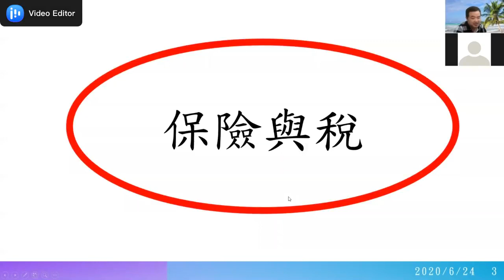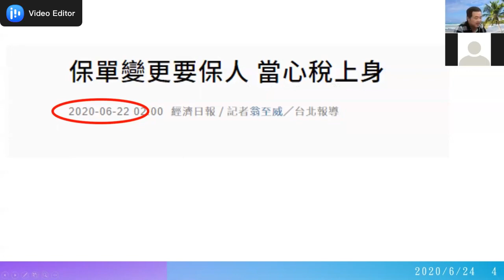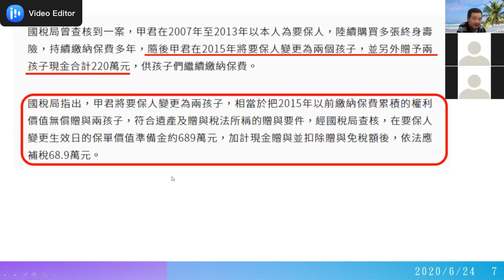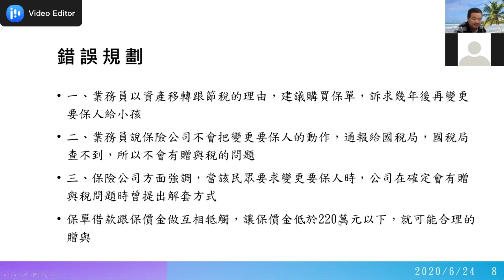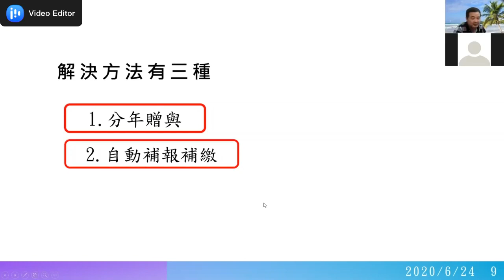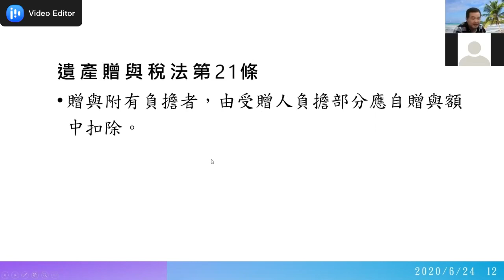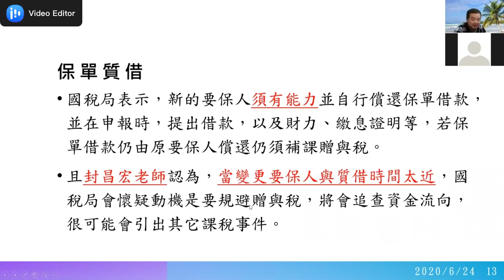【魏老師說(稅)新聞第A6集】稅的迫降(生活周遭常遇的稅務陷阱)